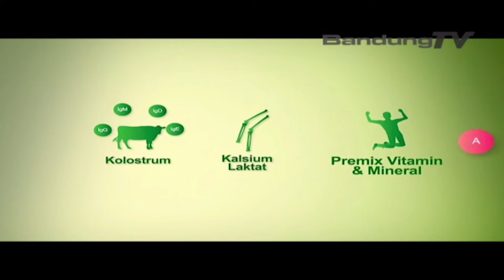SAKIT MENGGUGURKAN DOSA